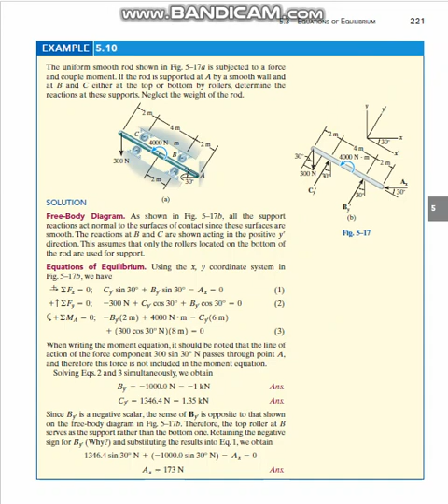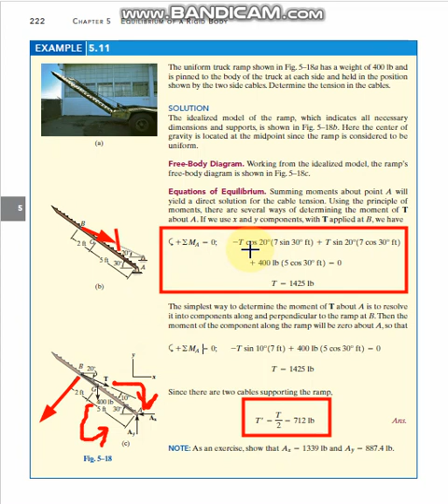Equilibrium of a Rigid Body -Examples on Rods & Truck Rump - امثلة لمعادلات التوازن للقضبان والميول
امثلة توضيحية عن استخدام معادلات التوازن في القضبان و كذلك في القاشطات وايجاد قوى الشد المائلة واليكم التفاصيل ...